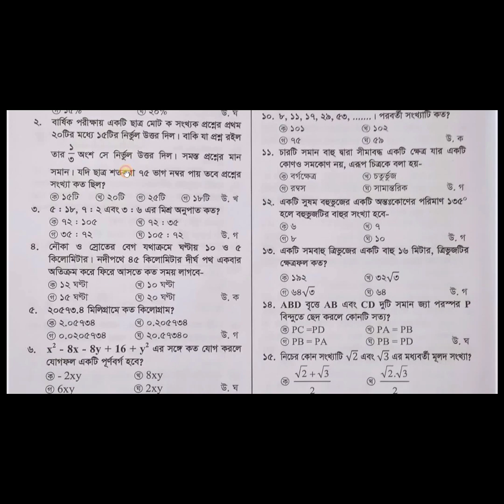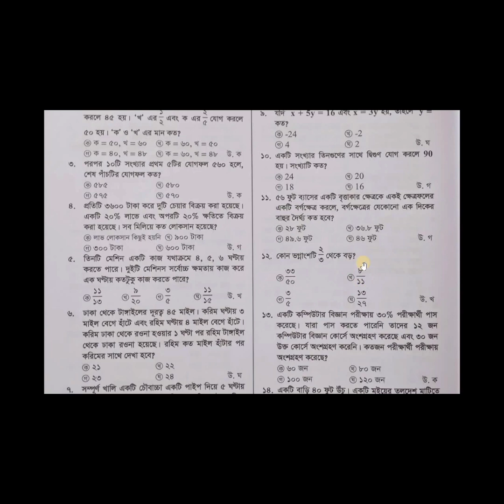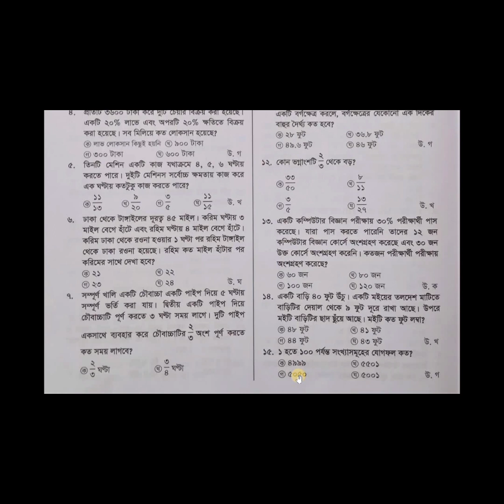lged account assistant 2023 || lged account assistant math suggestion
All Details lged_job_preparation এলজিইডি চূড়ান্ত সাজেশন || LGED job exam question

এলজিইডি হিসাব সহকারী পরীক্ষার চূড়ান্ত সাজেশন | lged job exam question | lged account assistant exam Link video
lged
LGED
office assistant
work assistant
lged exam
job preparation
lged preparation
local government Engineering Department
community organizer
office sohayok
office sohokari
karjo sohokari
hisab sohokari
lged job preparation
ওয়ার্ক এসিস্ট্যান্ট
কার্য সহকারী
হিসাব সহকারী
অফিস সহকারী
অফিস এসিস্ট্যান্ট
কমিউনিটি অর্গানাইজার
অফিস সহায়ক
এলজিইডি
প্রস্তুতি
এলজিইডি প্রস্তুতি
পরীক্ষা
এলজিইডি নিয়োগ
Suggestion
syllabus
exam preparation
সাজেশন
প্যাটার্ন